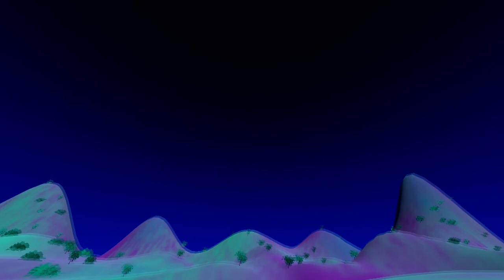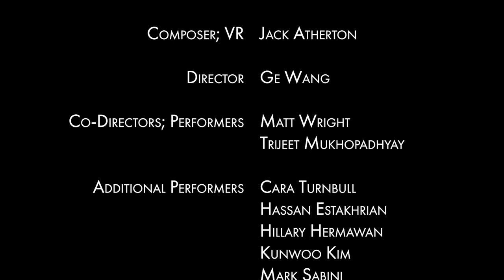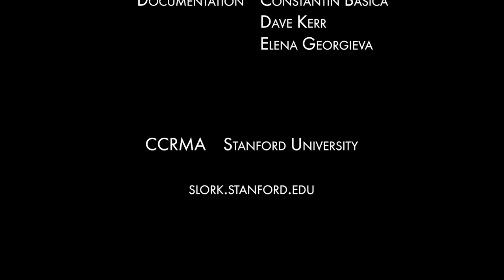Stanford Laptop Orchestra | Resilience (2019)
Resilience (2019) for laptop orchestra and VR
by Jack Atherton
performed by Stanford Laptop Orchestra
Bing Concert Hall @ Stanford University, June 2019

“Resilience” is a piece for laptop orchestra and one VR performer. A prequel to the longer, individual VR experience "12 Sentiments for VR" (an aesthetic exploration of the emotional life cycle of a plant), it follows a group of seedlings as they search for a new home. The piece is an exploration of resilience through traumatic life events, finding peace and joy in small moments, and reconnecting with the ability to grow.